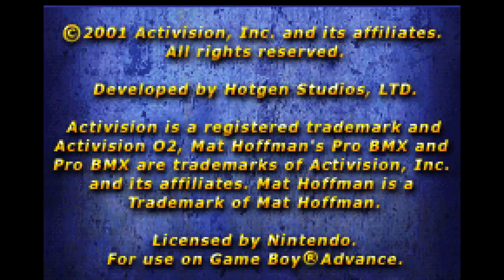mGBA - Mat Hoffman´s Pro BMX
Sub ENG / Origin = Nintendo GameBoy Advance

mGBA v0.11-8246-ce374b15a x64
Tools - Settings - Audio/Video - Video
Display driver = OpenGL / Bilinear filterin = ON
Tools - Settings - Enhancements
Video renderer = OpenGL
High-resolution scale = 8x (1920x1080)